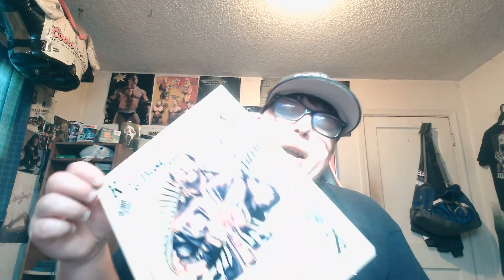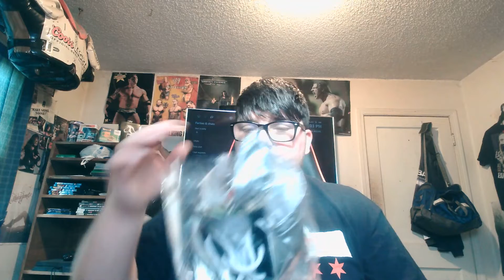Wrestling merch pick ups from Aew double or nothing week!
Here are some awesome Pick ups from my trip to Las vegas for AEW Double or Nothing week.